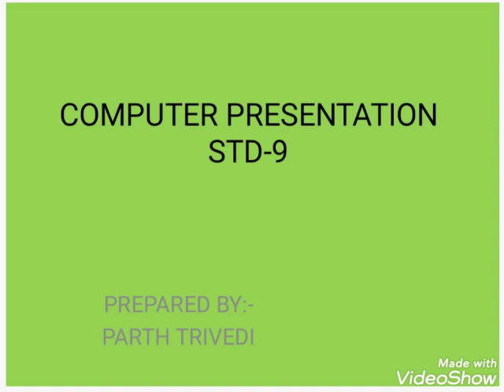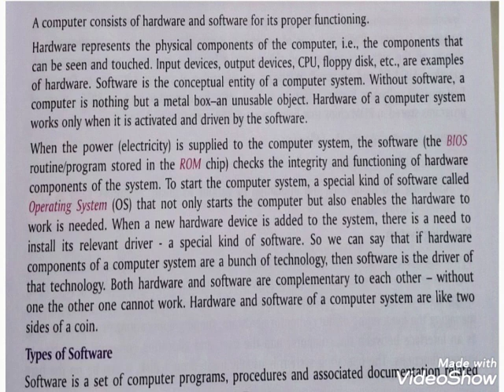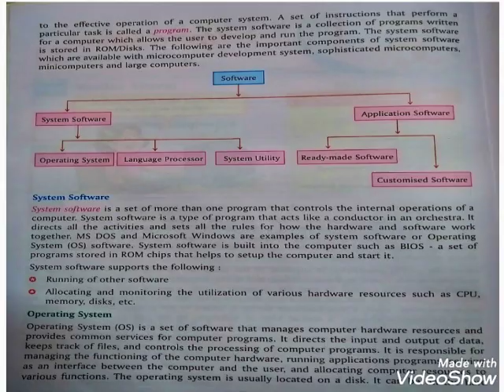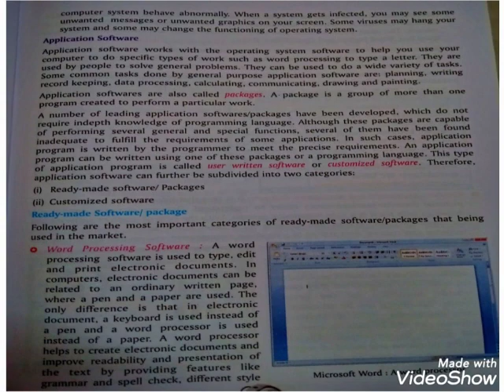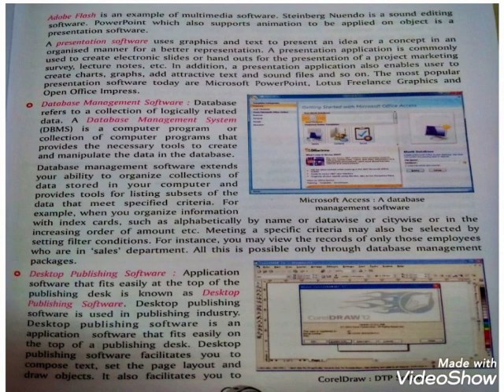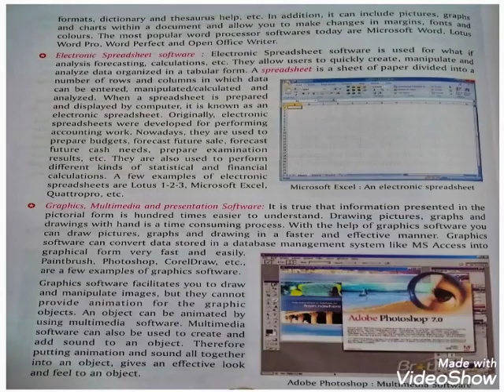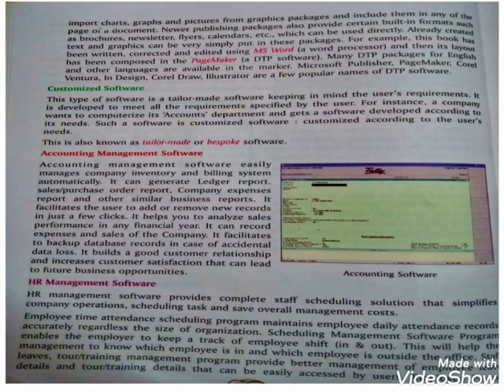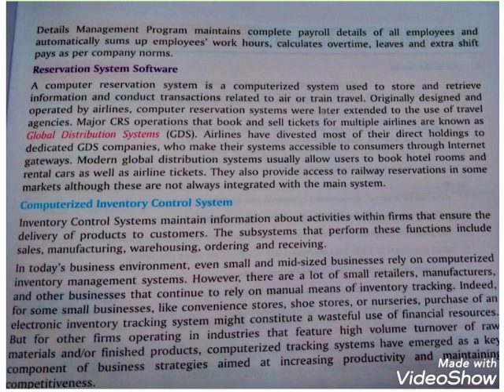Std 9(Em)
Sub computer